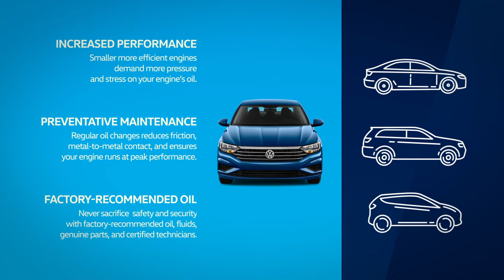Volkswagen Synthetic Oil & Filter Change in Amarillo, TX @ Street Volkswagen of Amarillo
We provide Volkswagen drivers in Amarillo, Canyon, Vega, Claude, and Panhandle, TX, certified oil and filter changes. Your synthetic oil change will be completed by certified technicians in a state-of-the-art facility with genuine OEM parts. We offer Volkswagen Service Xpress oil and filter changes without an appointment. We invite you to check our current service and parts coupons to save on your service. If you want certified oil changes with no-appointment service available, visit us at Street Volkswagen of Amarillo.

Engine Maintenance & Oil Changes
Volkswagen is world-renowned for manufacturing some of the most fuel-efficient, reliable, and longest-lasting engines. Every Volkswagen model has a recommended motor oil and oil change schedule. Getting the most out of the Volkswagen engine includes getting the oil changed as detailed in its manual. Newer models equipped with oil change monitoring make it easy – simply bring your Jetta, Tiguan, Atlas, or other VW model to us when prompted.

We are located at 8707 Pilgrim Drive in Amarillo and easy to get to from anywhere in the Amarillo or Texas Panhandle area.